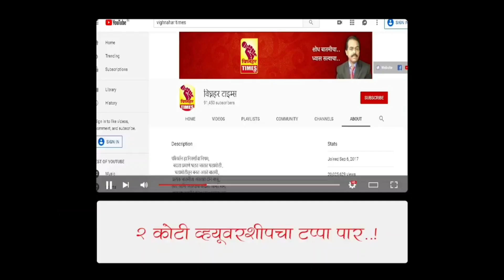जनमंगल पतसंस्थेचा कारभार पारदर्शक l संस्थेला बदनाम करणारावर कायदेशीर कारवाई करणार - सचिन वाळुंज